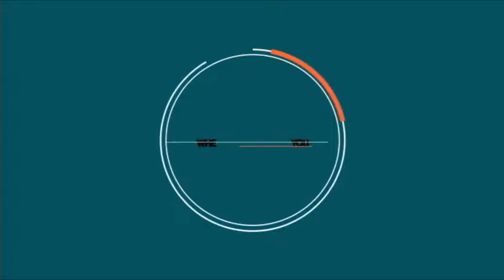Minecraft Blast Off Episode 2 - A Restart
We start the new year of 2120 OFF with a BLAST!  I have been stranded on earth after a world wide nuclear catastrophe before I could be evacuated into the stars.  Watch as I try to survive in an unfriendly environment and battle the elements in a quest to join the rest of humanity in space.

You can play this modpack from Karmacharger by downloading the FTB Launcher and using the pack code "Blast Off"

Minecraft (Award-Winning Work), Role-Playing Video Game (Media Genre), Blast Off, Blast-Off, Video Game (Industry), HQM, Hardcore Quest Mode, Karmacharger, Modded Minecraft, Modpacks, Feed The Beast, FTB, Challenge, Modded video games, Survival, Minecraft Modpacks,